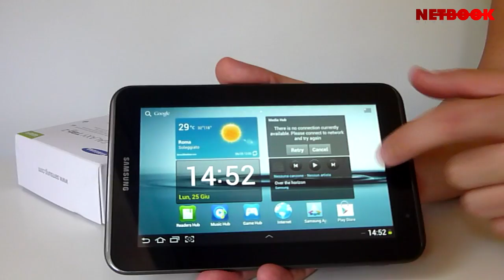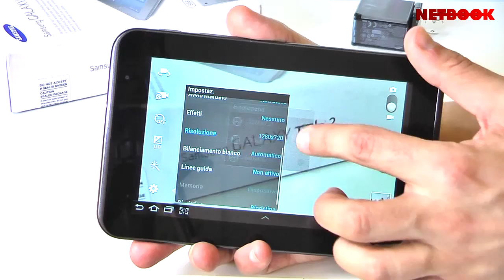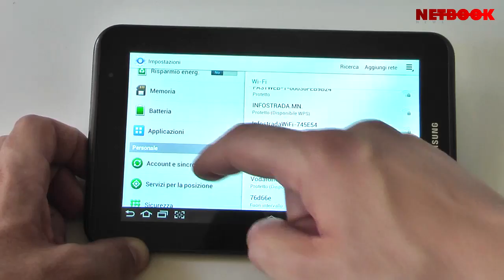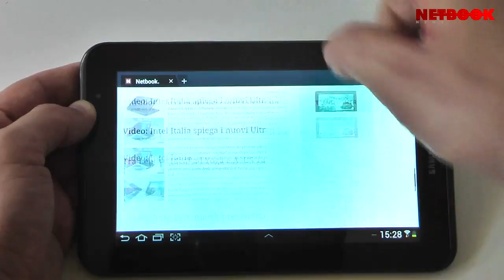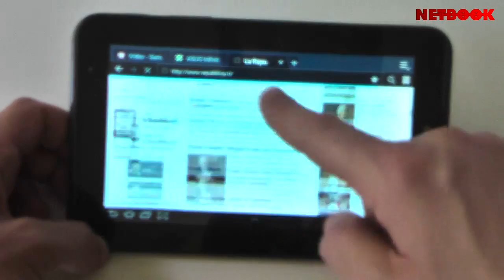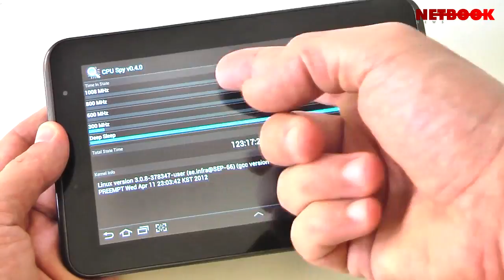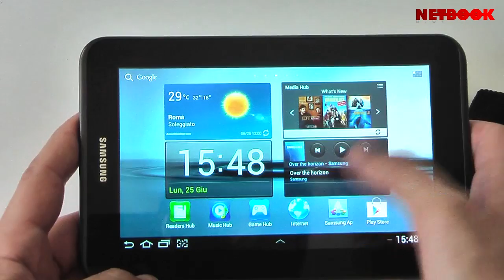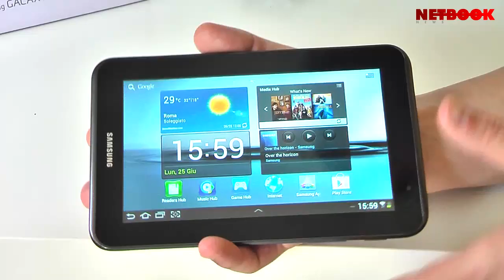Recensione Samsung Galaxy Tab 2 7.0 - Review [eng sub]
In prova il tablet 7 pollici Samsung Galaxy Tab 2 7.0. E' il tablet Samsung più economico sul mercato, con prezzo su strada compreso tra 230 e 270 euro.